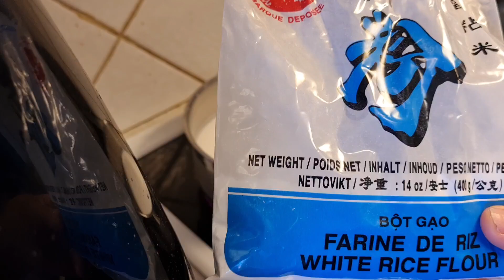เต้าส่วน